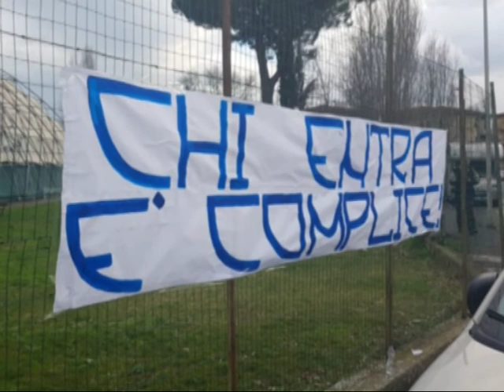verso derby giovedi